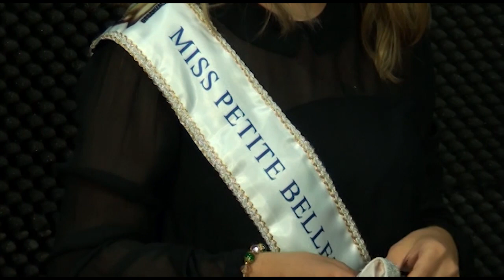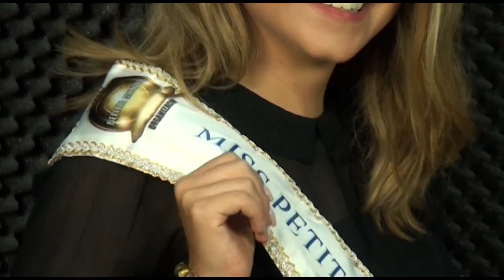Joven de Pérez Zeledón logra el Miss Petite Belleza Mundial Turismo